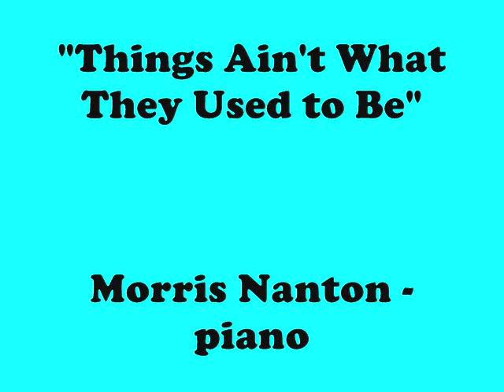The Morris Nanton Trio - Things Ain't What They Used to Be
From the 1964 Prestige album "Preface." Morris Nanton - piano; Norman Edge - bass; Oliver Jackson - drums.